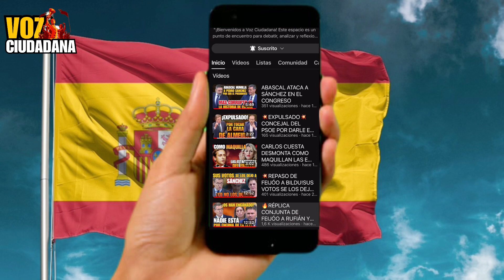NOS HAN COLADO UNA DICTADURA POR LA PUERTA DE ATRAS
ISABEL DIAZ AYUSO EN UNA ENTREVISTA CON SUSANNA GRISO: “NOS HAN COLADO UNA DICTADURA POR LA PUERTA DE ATRÁS”.

Canal de análisis e información política española que resume las intervenciones más polémicas del Congreso de los Diputados, del Senado y de otras cámaras autonómicas.
Queremos informar  a los españoles sobre los principales problemas políticos de nuestro país, habiéndonos convertido en un canal de referencia sobre la política española y uno de los canales políticos preferido de internet . Somos un canal libre, donde conocerás la verdad de la política en España, sin ningún tipo de censura ni mordaza.
Intervenciones de los principales líderes políticos: Isabel Díaz Ayuso, Santiago Abascal, Yolanda Díaz, Pedro Sánchez, Rocío Monasterio, Pepa Millán, Juan Carlos Girauta, Gabriel Rufián, Javier Ortega Smith, Irene Montero, Monica Garcia, Jose Luis Martínez Almeida, Alberto Nuñez Feijóo, etc.
Vídeos de los principales partidos: VOX, PP, PSOE, Sumar, etc.